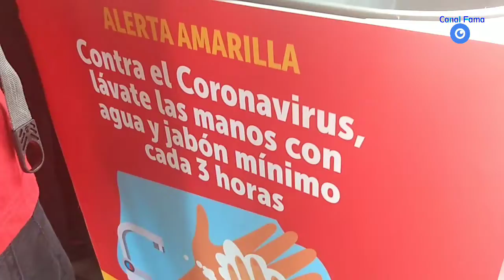Cómo lavarse las manos en transmi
Dennys Romero nos muestra como lavarse las manos en Transmilenio y cada 3 horas.